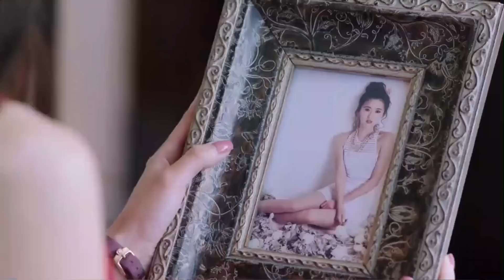小姑子瞧不起窮嫂子，專門給她點貴價牛排，怎料嫂子手法專業